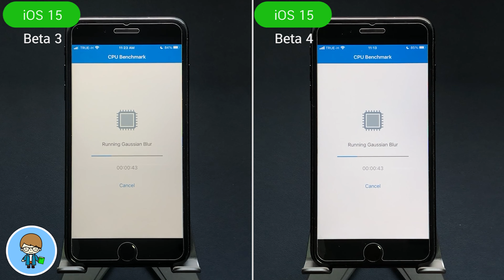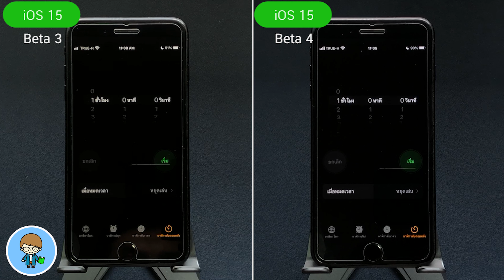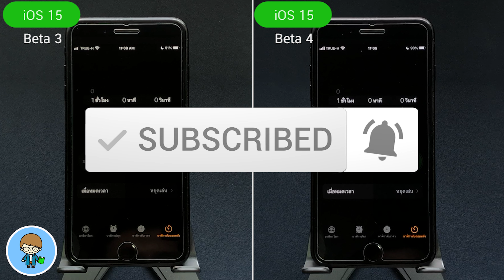iOS 15 ทดสอบความเร็วและแบตเตอรี่ 🔋 iOS 15 Beta 3 VS iOS 15 Beta 4 บน iPhone 7 Plus EP.550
Apple ปล่อย iOS 15 Beta 4 มาให้ผู้ใช้ทั่วโลกได้อัพเดตกันแล้ว พร้อมฟีเจอร์และการอัพเดตใหม่ๆ อีกเพียบ การอัพเดตใหม่ล่าสุดนี้ จะส่งผลต่อความเร็วและแบตเตอรี่บน iPhone 7 Plus มากน้อยแค่ไหน เราไปทดสอบ iOS 15 เบต้า 4 เทียบกับเบต้า 3 กันเลยครับ 🍎

🌟 iOS 14.7 ตัวเต็มมาแล้ว | อัพเดตใหม่ล่าสุด ใช้เป็นทันที

🌟 iOS 15 Beta 3 | 14 การเปลี่ยนแปลงใหม่ ใช้เป็นทันที

🌟 iOS 15 | 100+ ฟีเจอร์ใหม่ล่าสุด ดูจบ ใช้เป็นทันที | สอนใช้ iOS 15 ง่ายนิดเดียว

🌟 iOS 15 เช็คด่วน! iPhone รุ่นไหนอัพเดตได้ Apple ประกาศแล้ว | สอนใช้ง่ายนิดเดียว

🌟 iPadOS 15 เช็คด่วน! iPad รุ่นไหนอัพเดตได้ Apple ประกาศแล้ว | สอนใช้ง่ายนิดเดียว